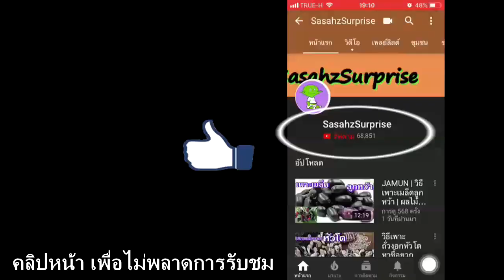วิธีเพาะเมล็ดผักเม็ก งอกเร็ว งอกทุกเมล็ด | ต้นกล้าโตไว | ต้นสมุนไพร ผักกินยอด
อยากดูการเพาะปลูก เพาะเมล็ด แจ้งไว้ในคอมเม้นไว้ค่ะ

📌 Google+ : SasahzSurprise